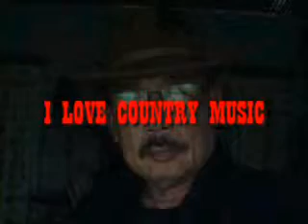COUNTRY SOUNDS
MALIGAYANG PASKO